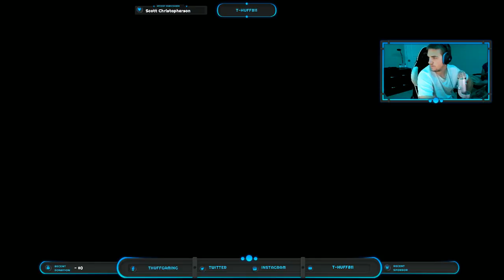FS17 - Mills County - Sorry I Am Late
Community TeamSpeak - 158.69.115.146:50163 (That is the TeamSpeak Address)

Game Name - thuff game
Game Password - thuff811